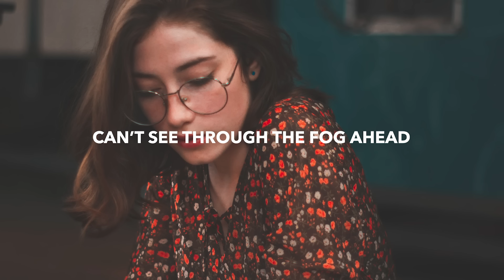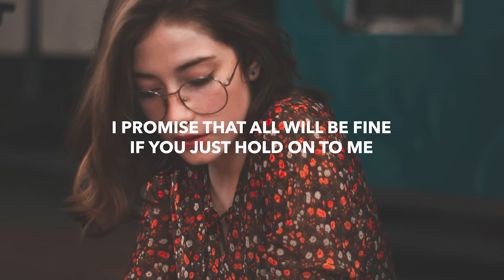Vaance x Herrin - Wait For You (Lyrics) ft. Luma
💽 Label: ENFORCE RCRDS

🎤 Lyrics: Vaance x Herrin - Wait For You ft. Luma
I know that we’re far
From where we started
And it’s getting dark and I
Can’t see through the fog ahead

Feeling us fall
We’re so out of touch
Remember the night we said
We’d never let it get this long

I won’t let us run out of time
When you see the fires in the sky

I promise that all will be fine if you just hold on to me

Wait for you
If you just hold on to me

When I see you fading
You don’t have the strength to try

I’ll pull you close tonight

I know we can make it
Remember the time we swore nothing would ever come before you

🔥 Songs you will also like based on this track:

📸 Photo found on Pexels